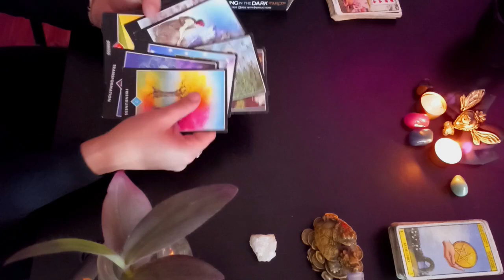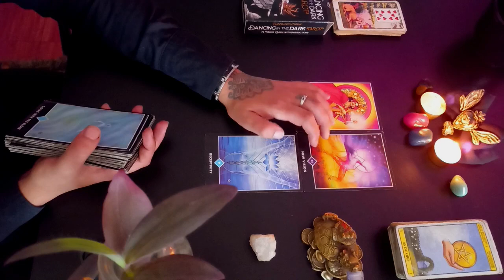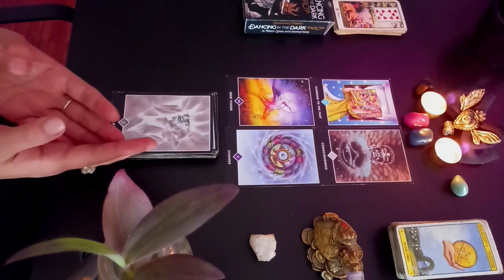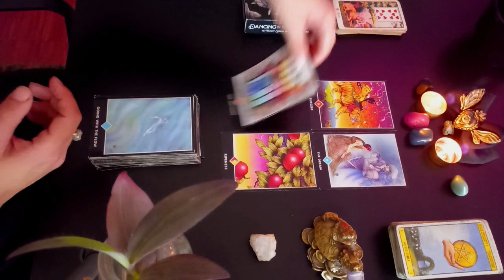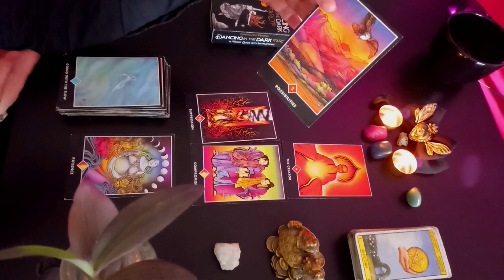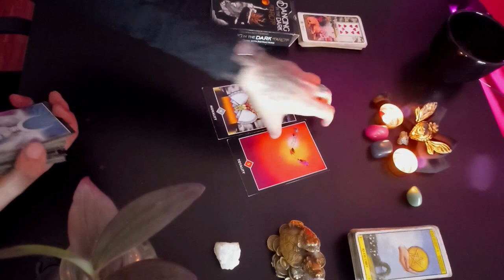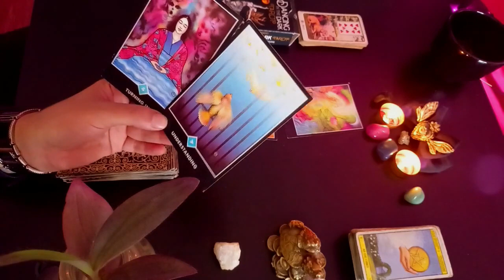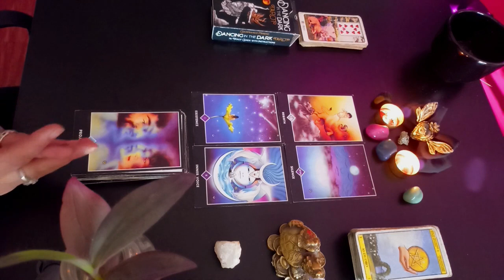🔥TRAIGO CHISME!!🔥 Como te ven los demás y no te lo dicen?? 😯⚡Tarot osho zen Signo por Signo 🔥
🔥TRAIGO CHISME!!🔥 Como te ven los demás y no te lo dicen?? 😯⚡Tarot osho zen Signo por Signo 🔥 LECTURA MANCHA CIEGA

intro a la lectura: mancha ciega 0:00

Aries: 1:55

Tauro: 6:48

Geminis: 16:38

Cancer: 24:52

Leo: 31:22

Virgo: 37:09

Libra: 42:39

Escorpio: 49:35

Sagitario: 54:49

Capricornio: 1:02:24

Acuario: 1:09:09

Piscis: 1:13:08